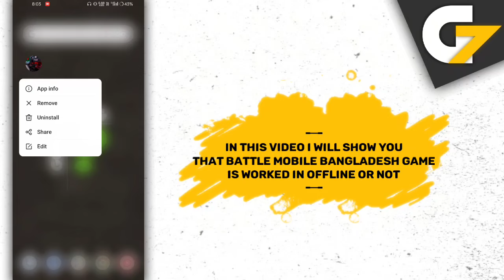Battle Mobile Bangladesh game offline or online ?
In this video I will show you that Battle Mobile Bangladesh game is offline or not.

Is Battle Mobile Bangladesh game work without internet connection or wifi?

Battle Mobile Bangladesh offline gameplay, Battle Mobile Bangladesh offline, Battle Mobile Bangladesh gameplay, Battle Mobile Bangladesh game, Battle Mobile Bangladesh game offline ya online.

G7 Assist.